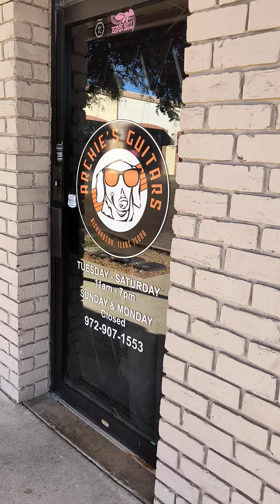world's greatest artist, and singer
love
hope